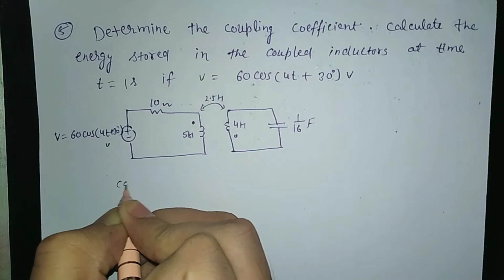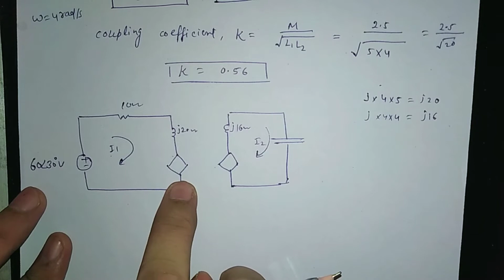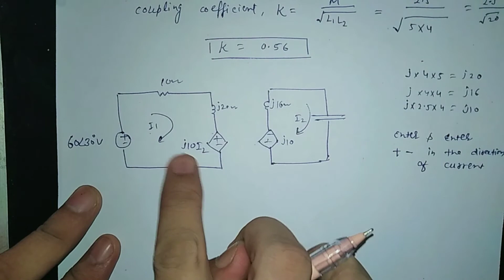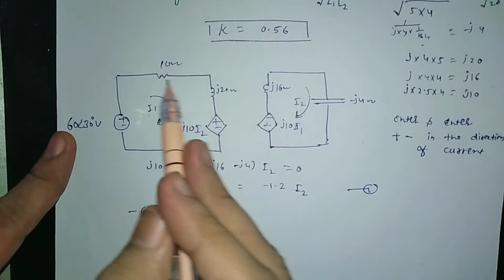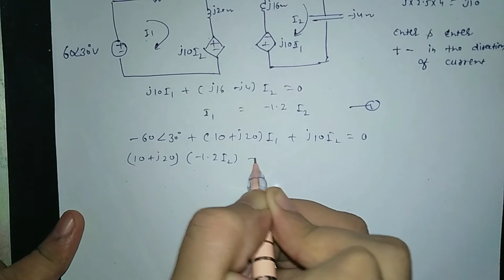Coupling coefficient || energy stored in coupled inductors